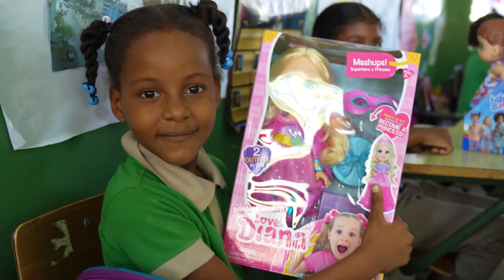REGALOS PARA UNA ESCUELA ENTERA VOL. 4! | El Mundo de Camila | Camila Guiribitey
Hoy les traigo un vídeo muy especial. Regresamos a la escuelita de Manuel en República Dominicana por cuarta vez! Les llevamos muchos pero muchos regalos. Los regalos fueron para toda una escuela. LOS QUIERO LOS AMO LOS ADORO!